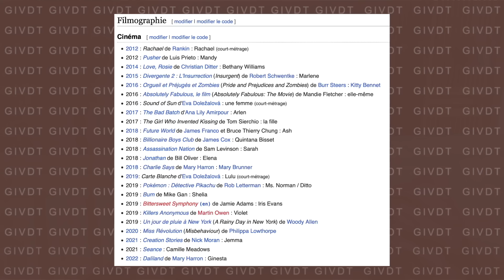LA VÉRITÉ SUR LE COUPLE ROBERT PATTINSON ET SUKI WATERHOUSE GiVDT 219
💛 MOIS DE GIVDT

Aujourd'hui on se retrouve pour une nouvelle GiVDT: Gi Vous Dis Tout pendant ce mois de GiVDT puisque tout le mois de septembre vous aurez 1 video par jour pendant 1 mois 🤎🫣

☆ Retrouvez moi sur mes réseaux:

📱 Snap: @sagiiovanna
📱Tik-Tok: @sagiiovanna